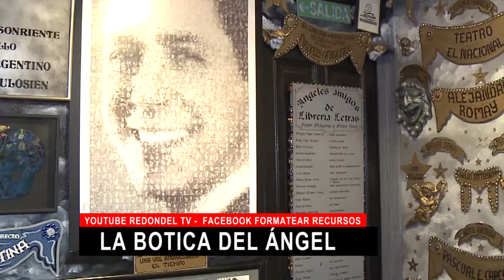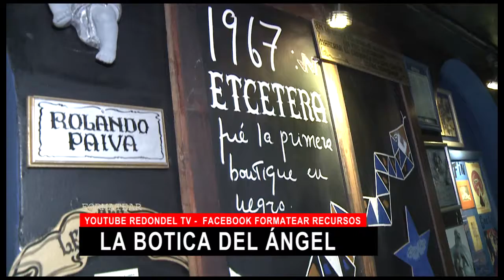LA BOTICA DEL TANGO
Nota a José Luis Larrauri.
Formatear on Line 26-9-19.